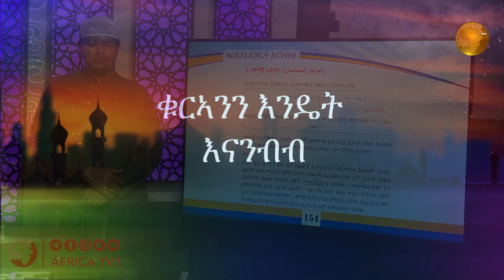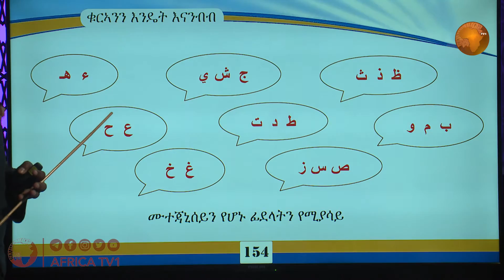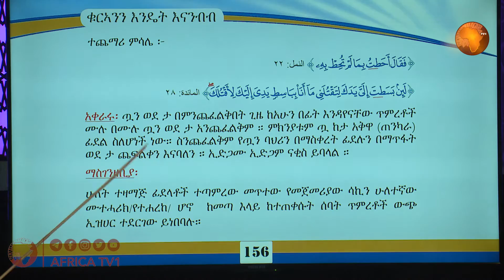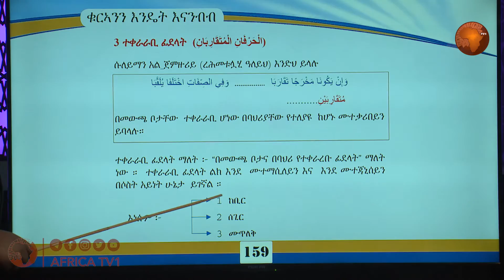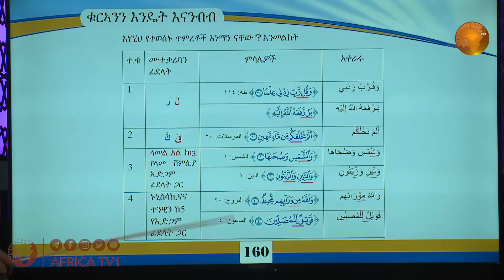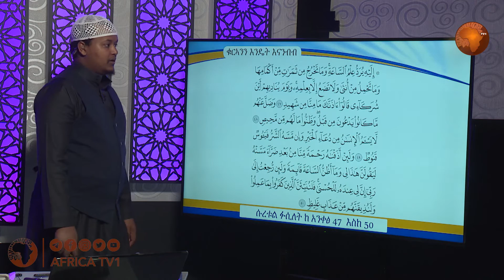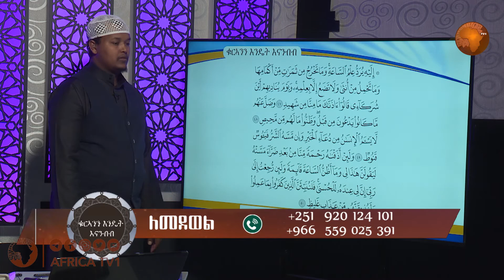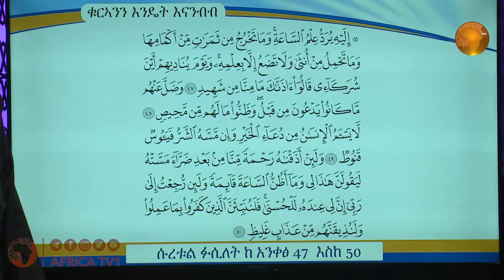ክፍል I 56 I ቁርአንን እንዴት እናንብብ በፎቶ በመታገዝ በኡስታዝ ጀማል ሙሀመድ አፍሪካ ቲቪ Africa TV1